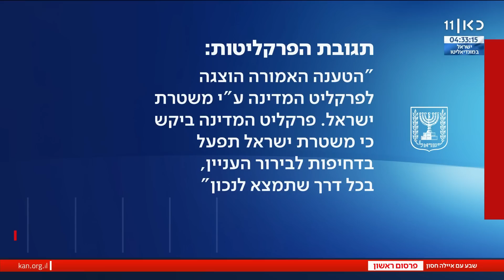חשיפה: במשטרה טוענים - פרקליטים בכירים מדליפים מתוך חקירות לארגוני פשיעה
כאן חדשות | הפרסום של איילה חסון מתוך שבע עם איילה